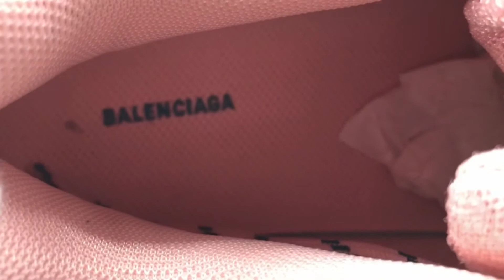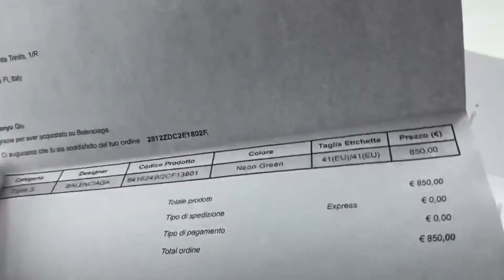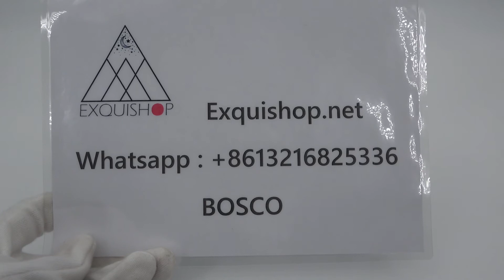How do you think of my balenciaga triple s?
Briefly introduce my shoes